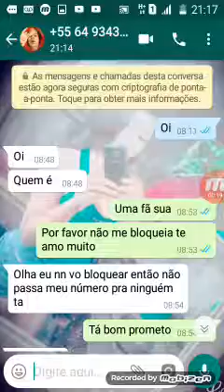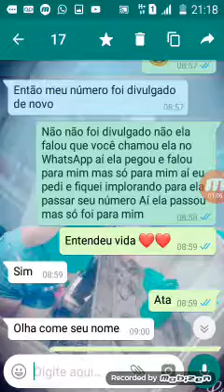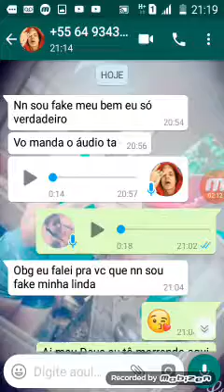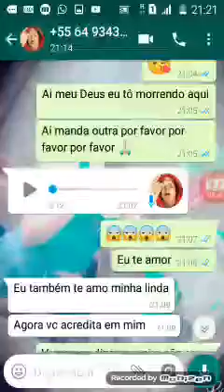conversei com o super fake idiota do Mc Pedrinho😞😞😞